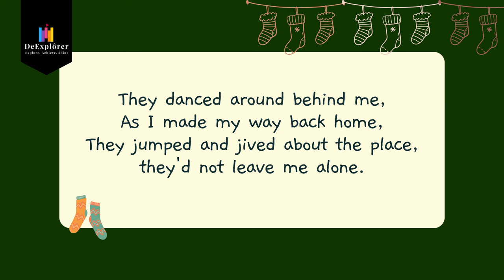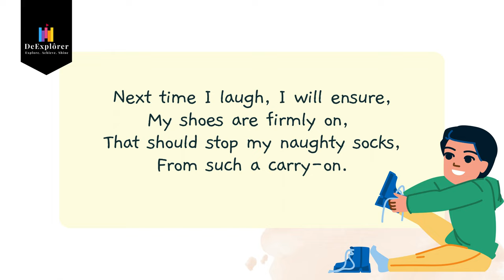ONCE, I LAUGHED MY SOCKS OFF | Poems | Fairy Tales and Bedtime Stories For Children